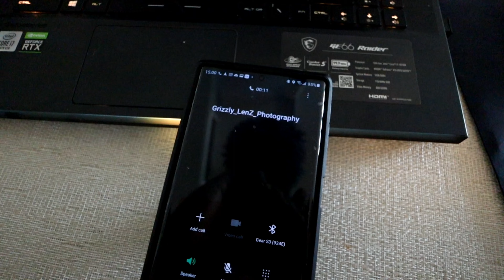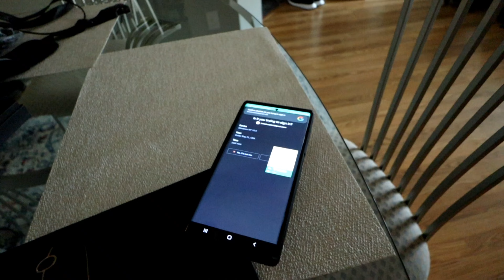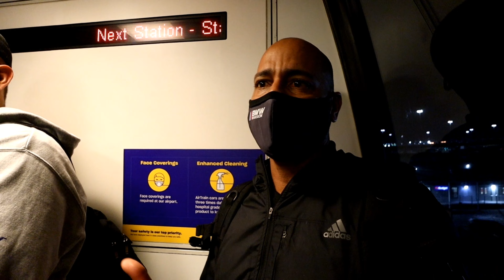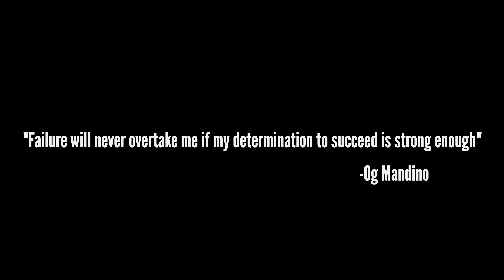Every Single Thing Went Wrong ! | Behind The Scenes of The INVASION of the Poconos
Months of planning, countless hours of phone conferences and it all failed.  Challenges occur and really tested our team on how we can overcome these issues.  In this video, I show you guys the rawness of the last minute failures and challenges before our INVASION of The Poconos.

During these behind the scenes videos, I try to document all the ins and outs of what it takes to plan and execute.

Equipment used for the filming:
Camera Equipment I use :

•Best Air Freshener (JDM)